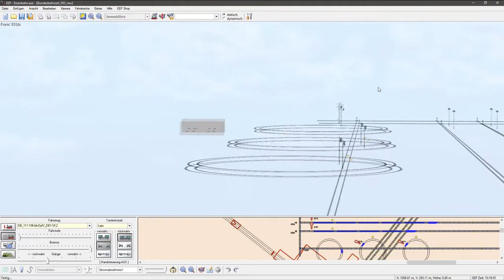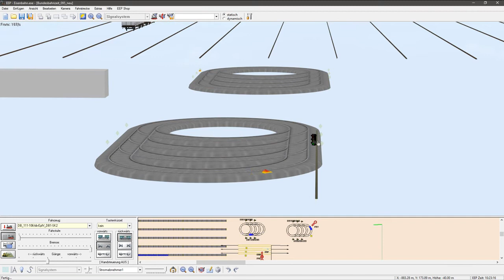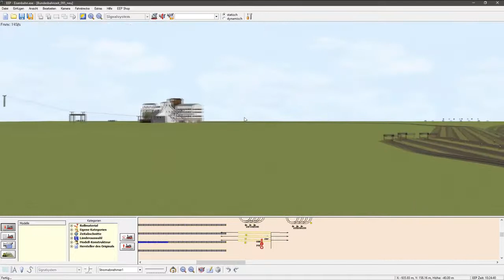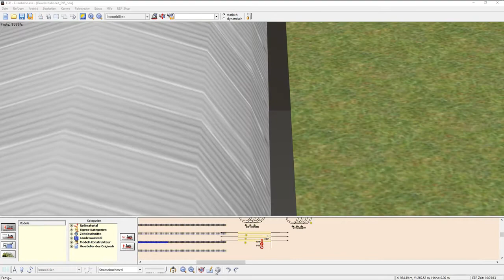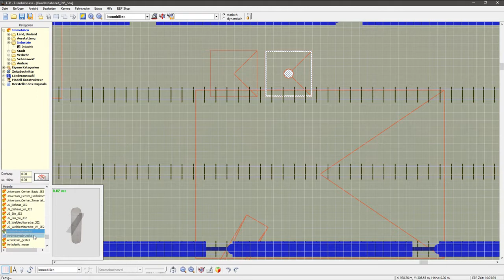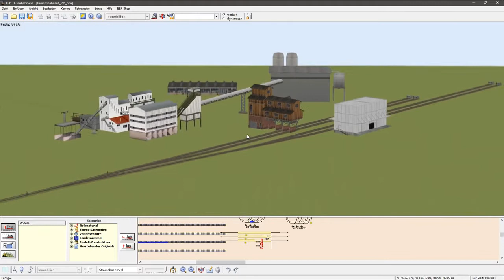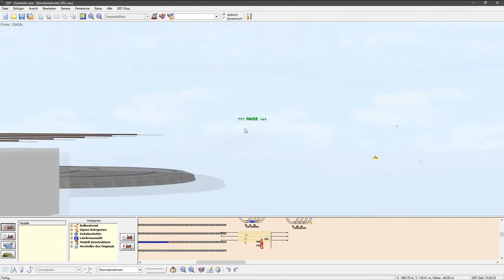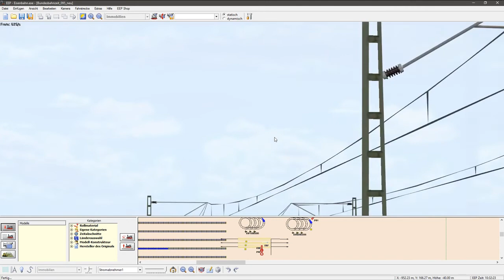EEP 6.1 Classic #188 - Neue Gebäude fürs Schotterwerk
Am Schotterwerk werden neue Gebäude aufgestellt.